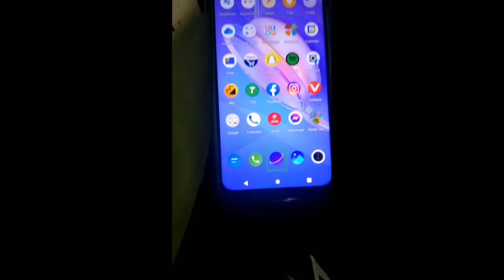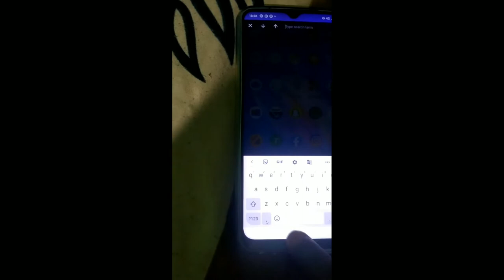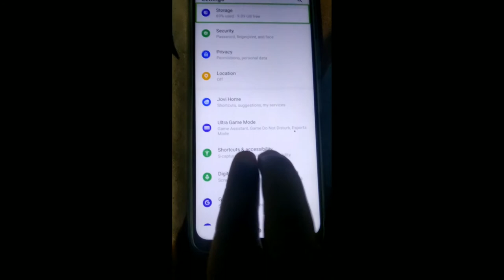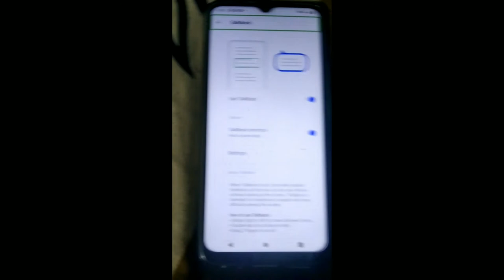TalkBack Problem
WELCOME TO MP33WALA CHANNEL ☺️🙈👈

Your Queries÷
How To Fix TalkBack Problem
Phone main Green colour ki Line ko kaise off kare
TalkBack Disable